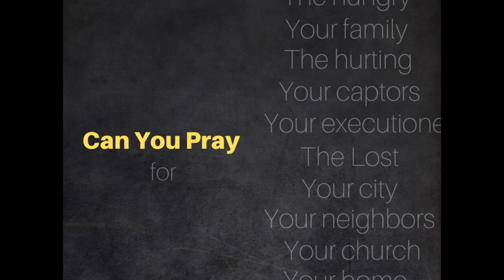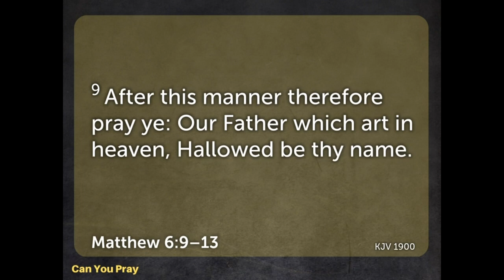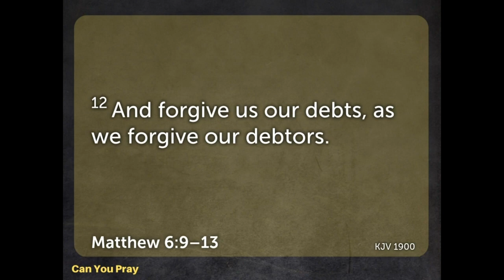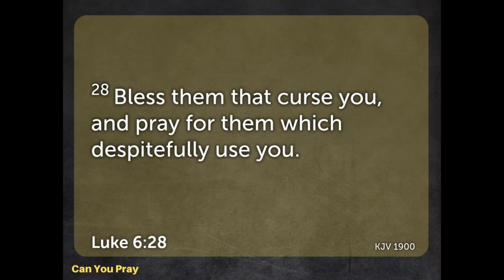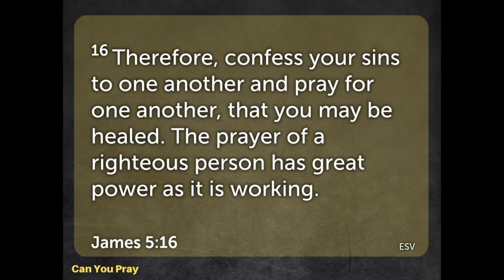Can you Pray?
Could you pray for those who hate you, that do not want to see you succeed, or even wish worse things? Matthew chapter 6:12 forgive us our debts, as we also have forgiven our debtors, was the focus this morning. Jesus paid the ultimate debt by dying on the cross for our debt of sins. To learn more about this topic, watch todays video!

Worship License #20225921